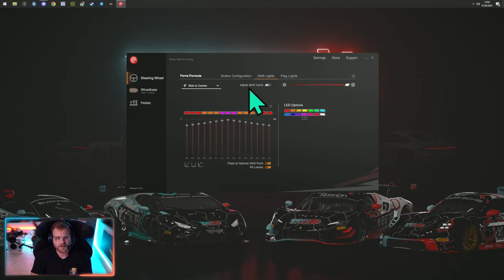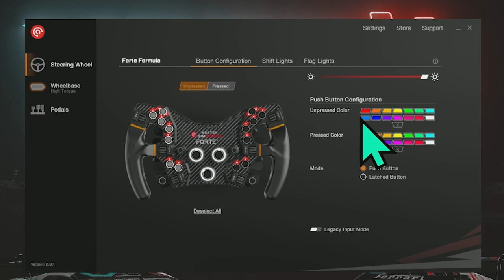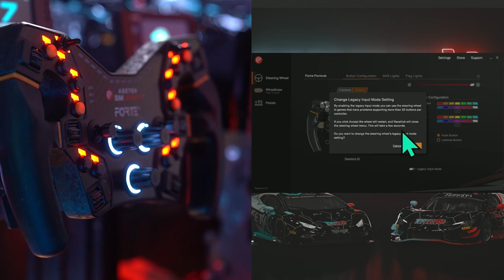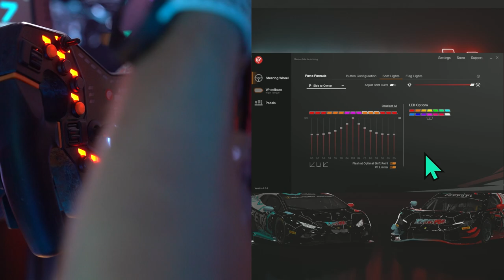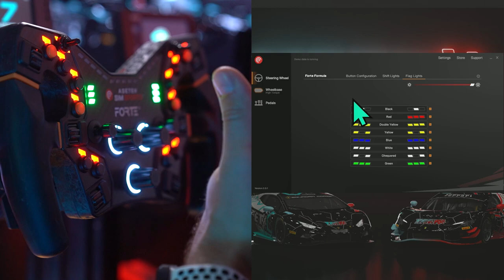Meine Review zum Forte Wheel von Asetek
**=Reflink